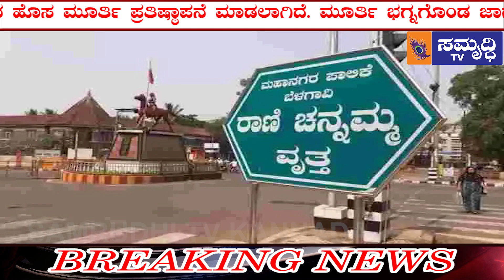20.12.21 News Part 01